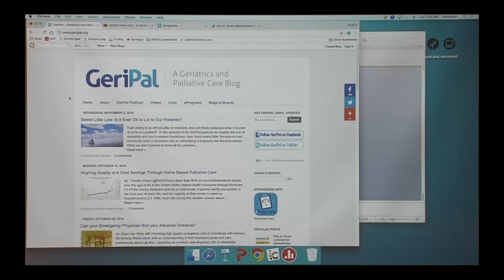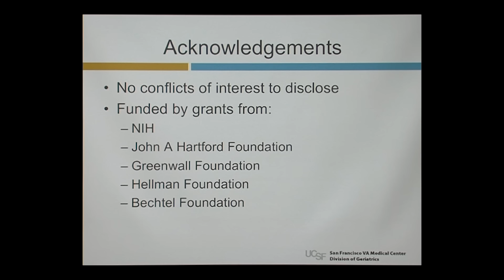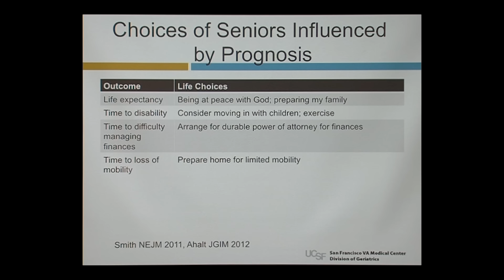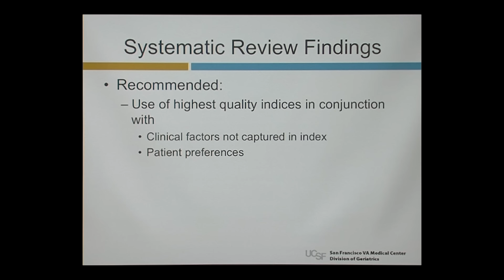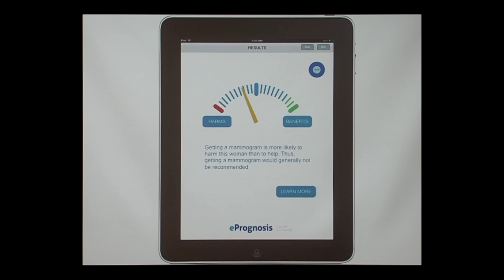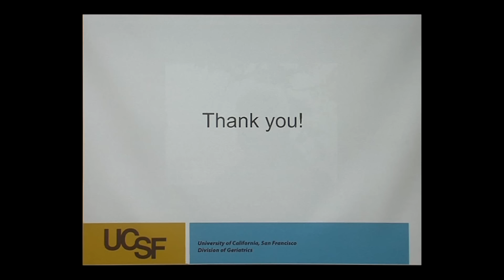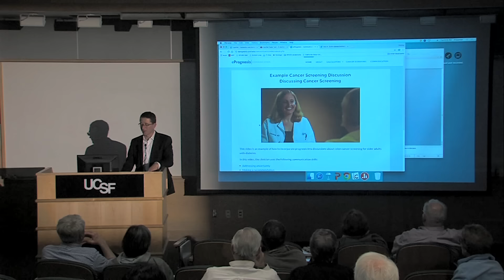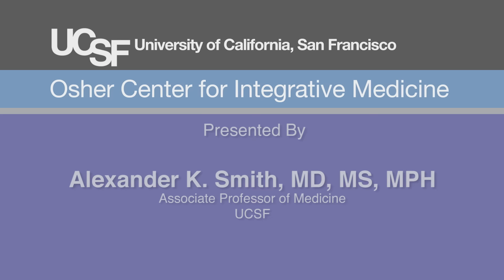What is My Prognosis? Using information on Life Expectancy to Make Important Decisions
Dr. Alex Smith is a clinician-researcher at the University of California San Francisco who is at the forefront of efforts to integrate geriatrics and palliative care. This course was made possible by the Optimizing Aging Collaborative at UCSF which is supported by the UCSF Geriatrics Workforce Enhancement Program: Health Resources and Services Administration (HRSA) Grant Number U1QHP28727. Recorded on 11/08/2016. Series: "UCSF Osher Center for Integrative Medicine presents Mini Medical School for the Public" [1/2017] [Health and Medicine] [Show ID: 31556]